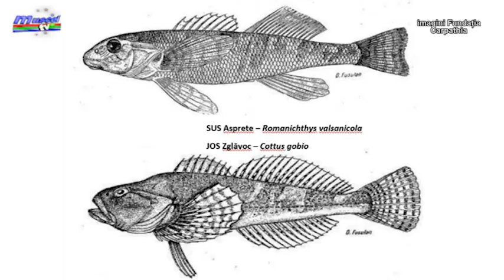Jurnal MUSCEL TV 24 11 2020 Asociațiile Aqua Crisius și Carpathia parteneriat pentru conservare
Asociația Aqua Crisius în parteneriat cu Ocolul Silvic Carpathia gestionează un număr important de cursuri de râuri în Munții Făgăraș, printre care și o parte a râului Vâlsan. Recent, a fost certificată prezența aspretelelui, pusă sub semnul dispariției în România. O veste excelentă pentru Munții Făgăraș și un imbold pozitiv pentru conservarea naturii în România!